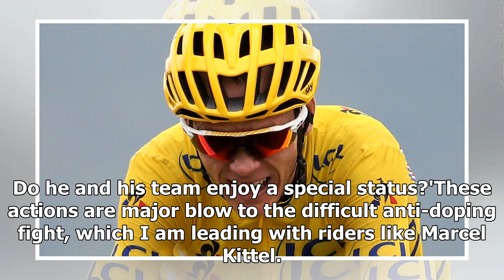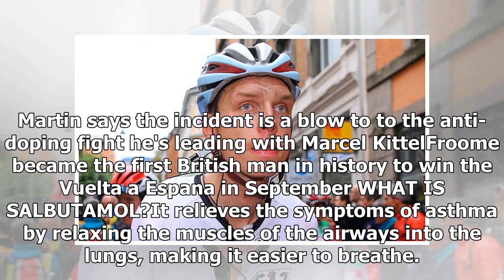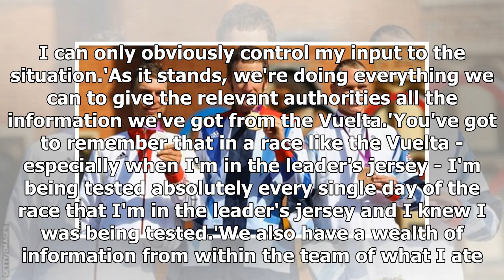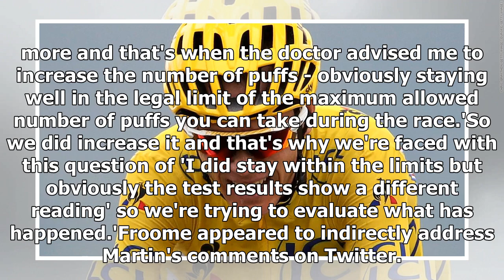[Auto News] - Tony martin: 'it's a scandal froome wasn't immediately banned'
Published: 09:13 EST, 14 December 2017 | Updated: 11:21 EST, 14 December 2017 Multiple world time trial champion Tony Martin says the failure of the UCI to ban Chris Froome in the wake of his adverse drugs test is a 'scandal' and the British cyclist should not have been allowed to compete at the World Championships. Froome has been asked to explain why a urine sample he gave during La Vuelta in September was found to contain twice the permitted concentration of asthma drug salbutamol. Both the Team Sky rider's A sample and B sample recorded on September 7 at La Vuelta contained 2,000 nanograms per millilitre (ng/ml) of salbutamol, double the World Anti-Doping Agency's limit of 1,000 ng/ml. Tony Martin says the failure to ban Chris Froome over his adverse drugs test is a 'scandal' Froome pictured on September 7 - the day he provided the sample containing salbutamol But Froome's urine test from the Vuelta a Espana contained double the allowed dose of salbutamol, it has emerged. He is pic...